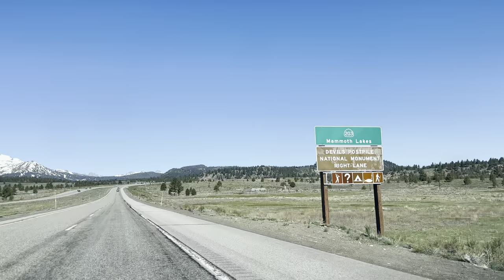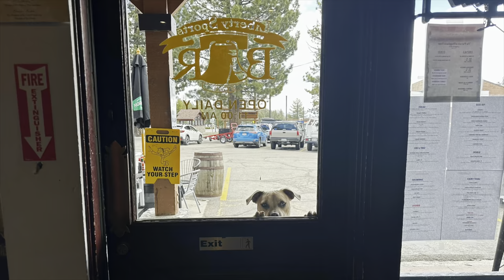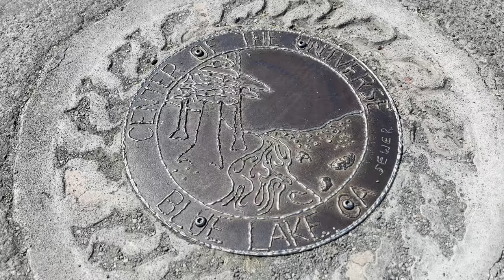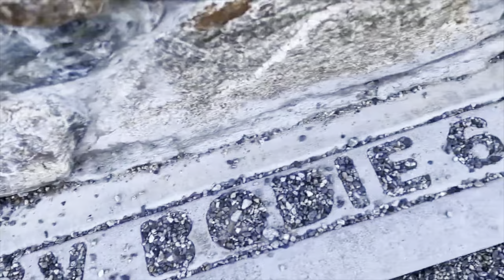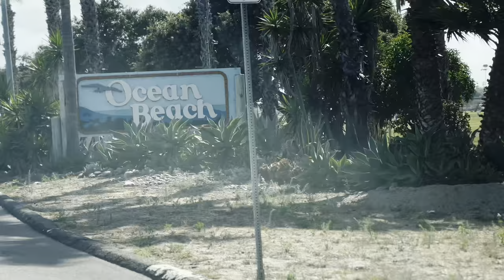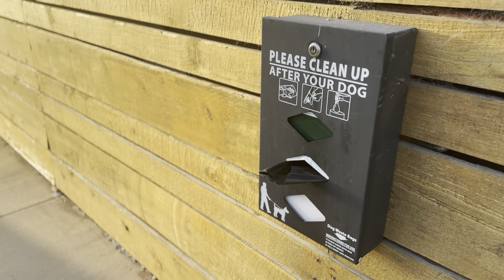The People’s Republic of OB, Humboldt and The Way Back Machine! 50 years Old! (Molly Shannon Kick!)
Humboldt to San Diego with Mono County in between! This is 50! Blue Lake, Mammoth Lakes, and the People's Republic of Ocean Beach! Much Love!